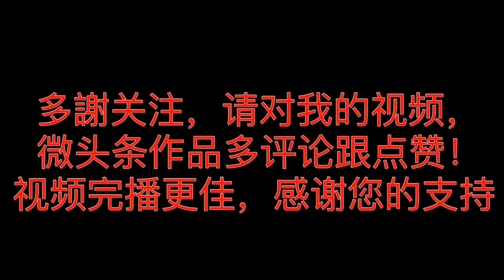新加坡帅哥，重新点燃装修界的战火！你想加入他的团队吗？